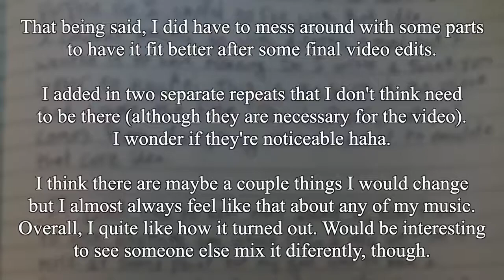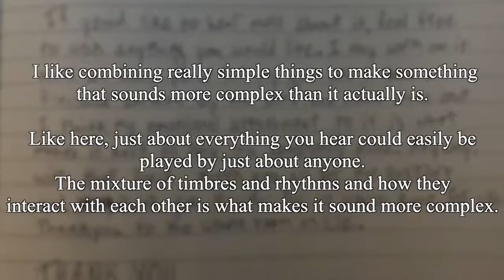Pencil, Paper, Thank you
Some people wanted me to upload the piece I wrote for my Liz and the Blue Bird video, "Grief, Gratitude, and Prepared Piano." It's a tribute piece based off of the work that Kensuke Ushio did for the film. I decided to add some notes on the composition, they're pretty simple but if you want me to talk about some more of the nitty gritty theory stuff I can talk about it in the comments. Thank you all so much for the support, I really appreciate it.

Music Used
pencil,paper,thank you - Shabu